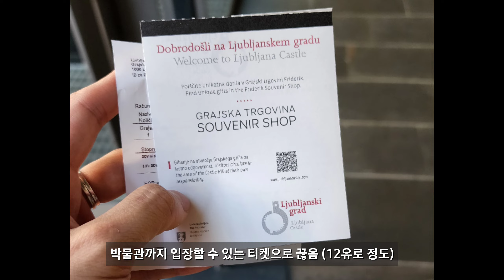[22년 6월 슬로베니아2] 류블라냐 성에 올라가 볼까요?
아무것도 모르고 도착한 슬로베니아. 구석구석 안예쁜 곳이 없네요. 걷다보니 도착한 류블라냐 성에 올라가봅니다.